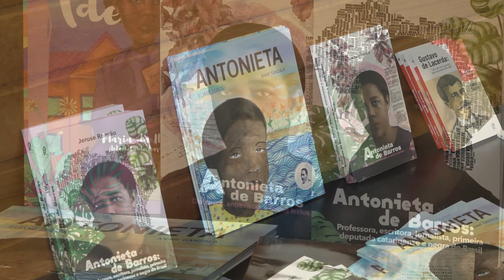É Notícia - Mês da Antonieta: Alesc promove mais uma roda de conversa - 25/07/23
A Assembleia Legislativa de Santa Catarina promoveu a Roda de Conversa “Antonieta de Barros: A Educação como um Direito”. Foi o segundo debate sobre a representatividade da primeira mulher negra eleita deputada no país. O evento fez parte do “Mês Antonieta de Barros” realizado pelo parlamento catarinense para comemorar os 122 anos de nascimento da parlamentar que nasceu em 11 de julho de 1901 e morreu em  28 de março em 1952, aos 50 anos de idade, deixando um legado na política, no jornalismo, na literatura e na educação.